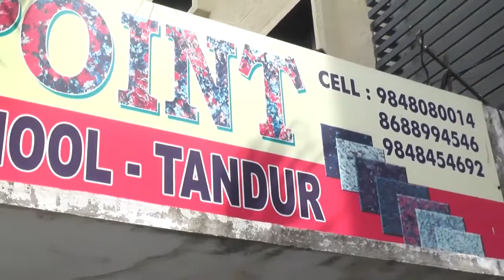MARBLE TILES ND GRANITES,ESIHOSPITALROAD,HYDERABAD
MARBLES